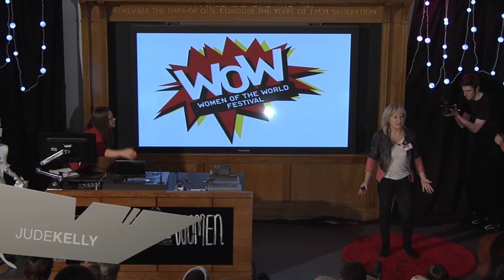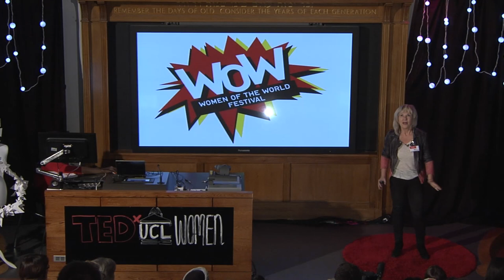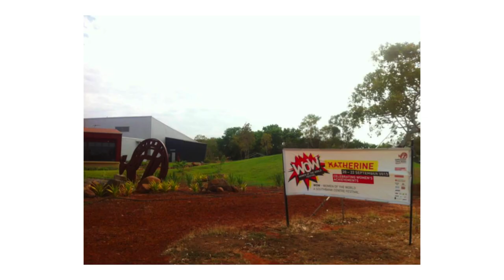Help I need a man | Jude Kelly | TEDxUCLWomen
As Artistic Director of the London Southbank Centre and founder of the Women of the World festival, Jude Kelly is passionate about celebrating the achievements of women and girls. Here she talks candidly about why, if we want to take gender equality seriously, men urgently need to be part of the process.

Event Summary– On December 6th 2013, the first university in the UK to admit men and women on equal merit, University College London (UCL) hosted its first ever TEDxWomen event.

Prod Managers: Kamal Shaddad/Kat Mace, Camera: Jose Daniel Silver Adam Solodujin Adam Roberts Adrian Horner, Sound: Will Mcdonald Dan Regan, Graphics: Dom Sadler Editor: Kamal Shaddad